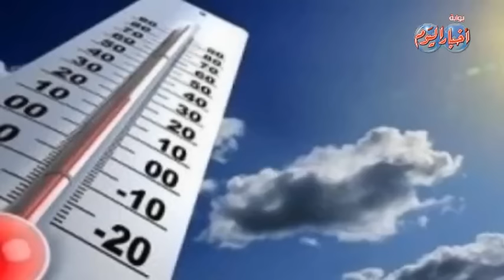نشرة الاخبار وفيها..السيسي وبوتين يتفقان على استئناف رحلات الطيران الروسية إلى مصر